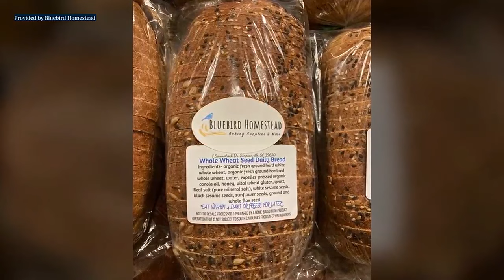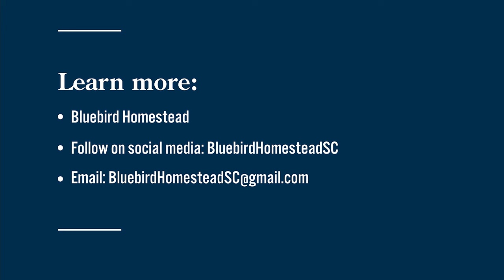Making your own bread with Bluebird Homestead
Liz Roessner from Bluebird Homestead shares the love of breadmaking and why homemade bread can be better for your health.